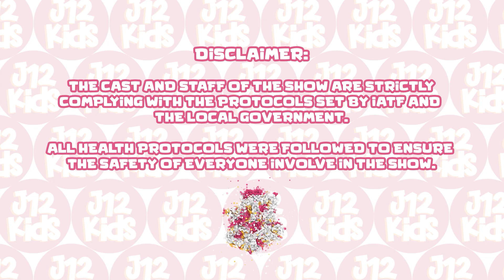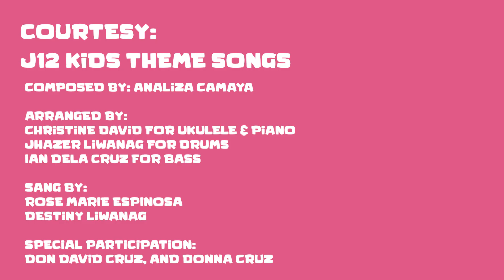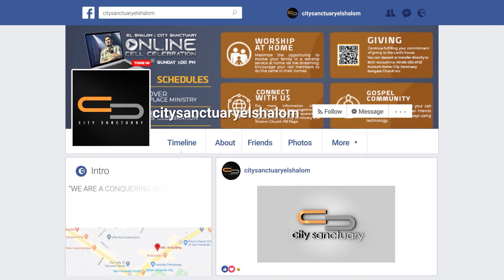GOD’S LOVE IS (E) ETERNAL | J12 KIDS